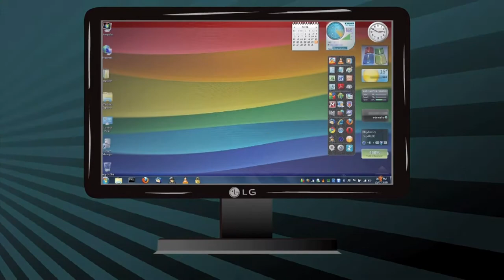protegent rap but proto and moto are switched and data and virus are switched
The long awaited sequel to my most popular video ever which got 6.000 views for some reason lol.